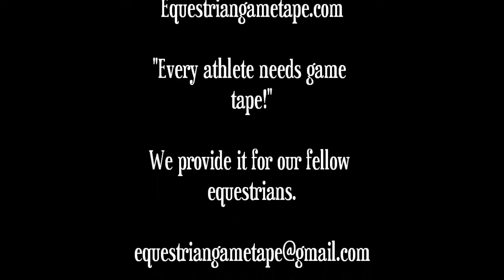My Chico Baby large children's pony